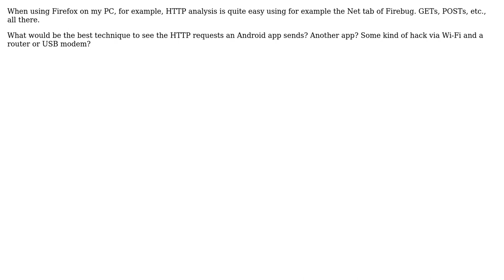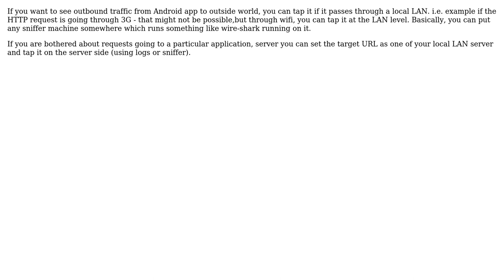Software Engineering: HTTP requests/responses analyser for Android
With thanks & praise to God, and with thanks to the many people who have made this project possible! | Content (except music & images) licensed under CC BY-SA | Music | Images & others | With thanks to user Jonathan Allard user Dipan Mehta and the Stack Exchange Network Trademarks are property of their respective owners. You are responsible for your own actions.